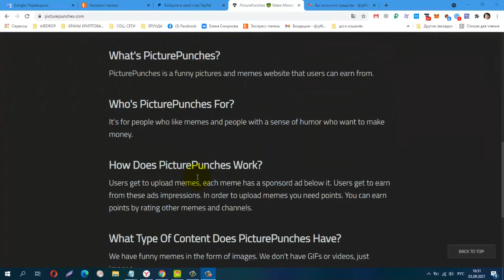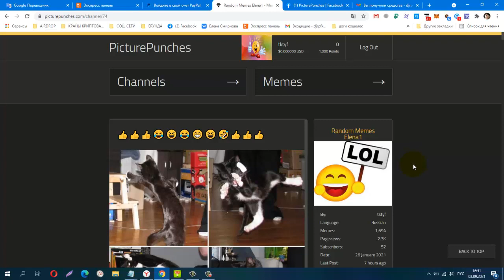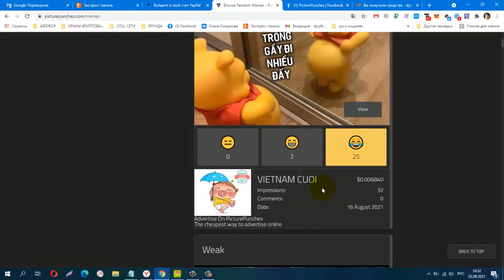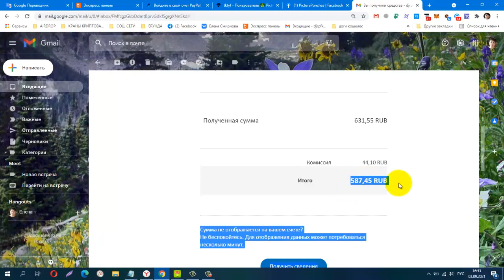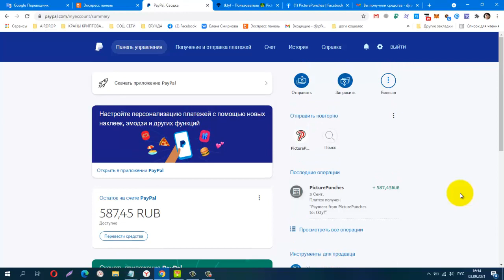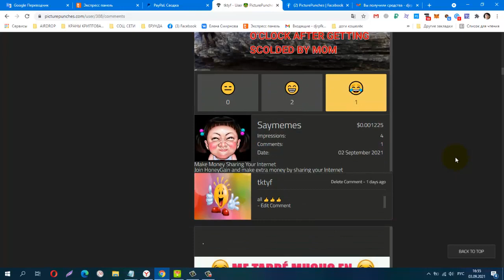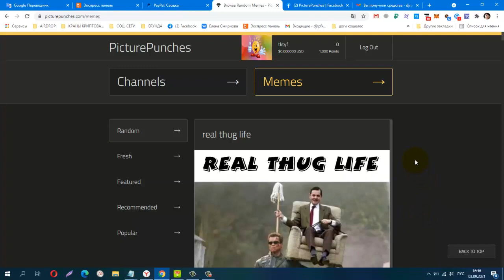Без вложений! Лёгкий заработок. Заработок на Мемах! Платит!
Без вложений! Picture Punches , Обновление! Заработок на Мемах! Платит! + 587,45 RUB
затем попробуйте использовать тему, которая не используется на платформе. Например, «Свадебные мемы», а затем зайдите в Google, найдите свадебные мемы и загрузите их на Picture Punches
Телеграмм канал, Заработок в Интернете
КОШЕЛЁК payeer.
Perfect Money (Перфект Мани).
постепенно будут добавляться новые краны.
payeer P34908762
Сбер банк
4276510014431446